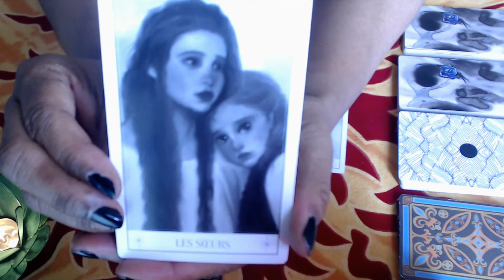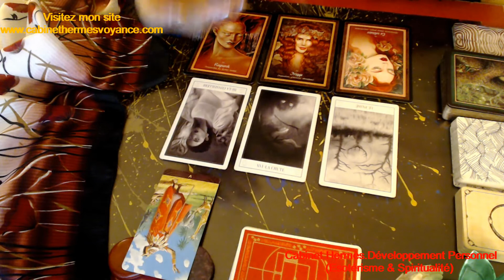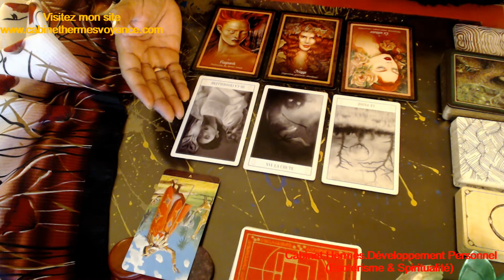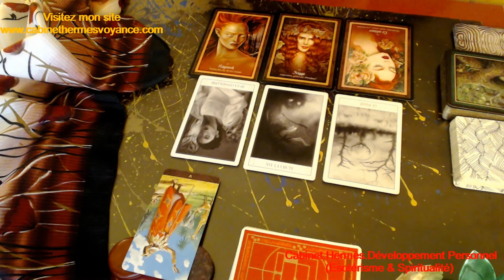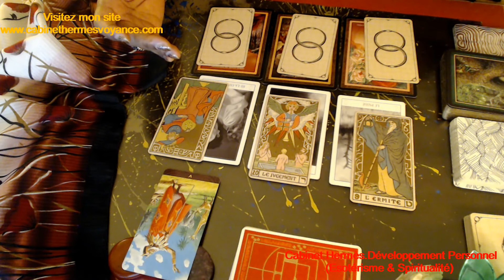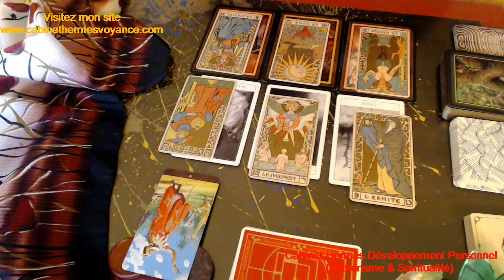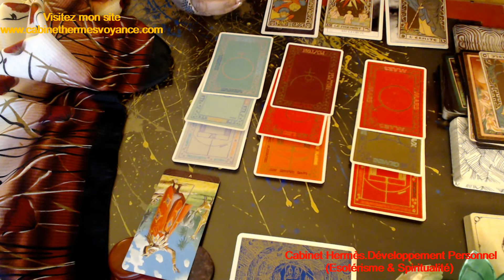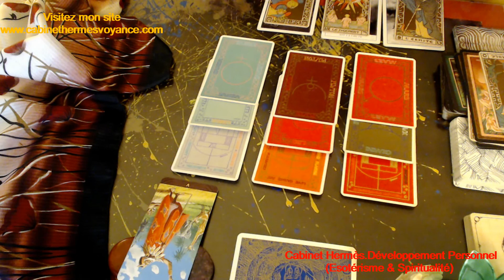SCORPION (CELIBATAIRE) "S'engager à se créer un bel avenir" Du 7.02 au 7.03.2022 (VIE SENTIMENTALE)